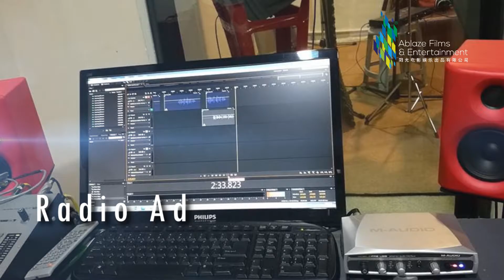Inspiration short film presented by TG Ocean.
A dump is always been bully by his neighbour until one day the neighbour aunty realised the good deed done by the dump
Ablaze Films & Entertainment is Specialize in production of Feature film, TV Commercial, Commercial Short film, Music MV , Cooperate video.